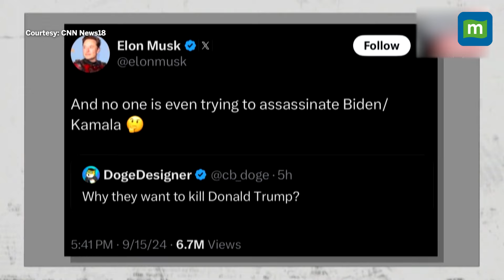Musk Deletes Post Questioning Lack of Assassination Attempts on Biden/Kamala | N18G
Tesla CEO Elon Musk stirs controversy by posting, then deleting, a comment questioning why no one is attempting to assassinate President Biden or Vice President Harris. The post follows an assassination attempt on Donald Trump, sparking backlash online. Get the details on the fallout and the ongoing investigation into the Trump attack.